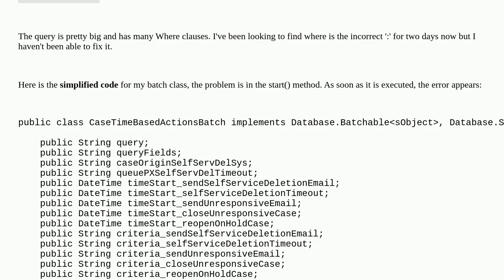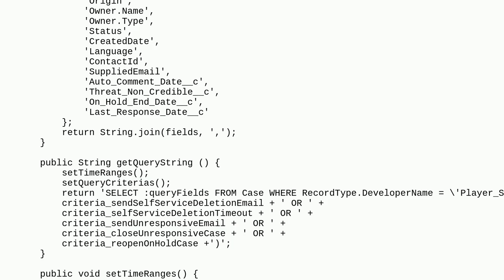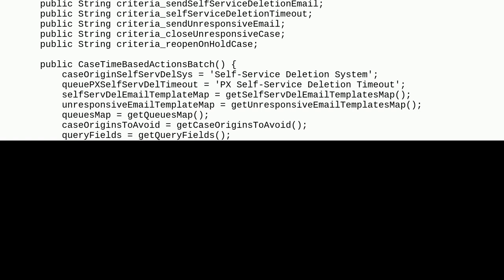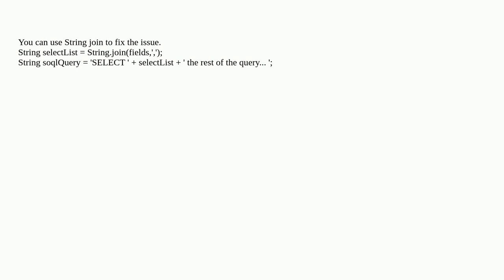Salesforce: Dynamic SOQL Error: Unexpected Token ':' - I have searched for two days, what could I...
Dynamic SOQL Error: Unexpected Token ':' - I have searched for two days, what could I be missing?

A special thanks goes out to the awesome community

  asynchronous soql dynamic-soql batch apex